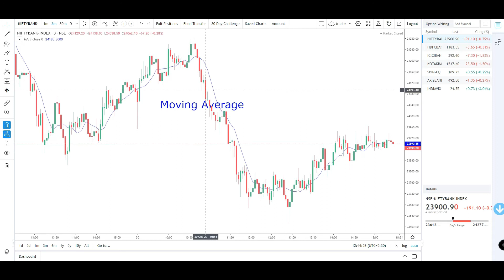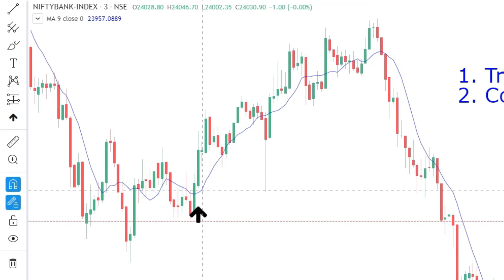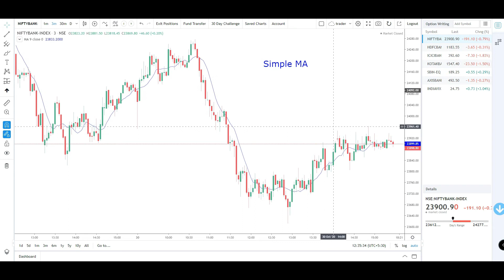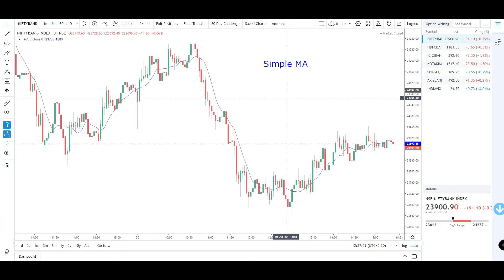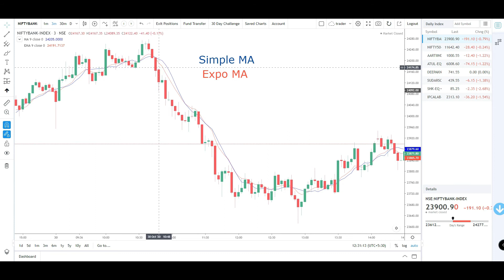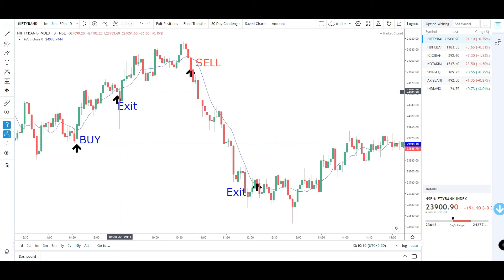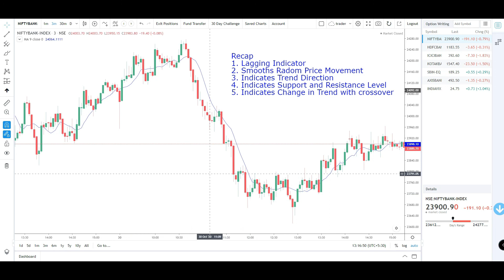Moving Average Trading Strategy | Technical Analysis in Kannada | Share Market in Kannada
Moving Average  in kannada,Technical Analysis in Kannada,Share Market in Kannada,Moving Average Trading Strategy in kannada,Moving Average technical Analysis in Kannada,Moving Average Trading Strategy Share Market in Kannada,
moving average indicator,moving average explained,moving average intraday trading strategy,moving average crossover strategy,

moving average trading strategy,moving average trading strategy zerodha,moving average trading strategy for intraday,